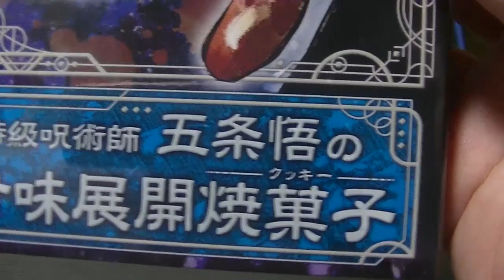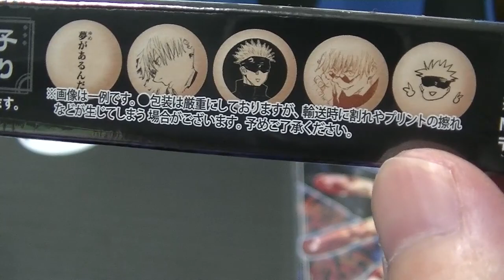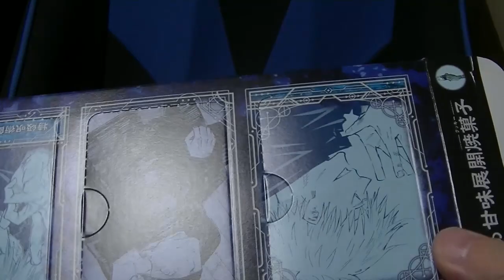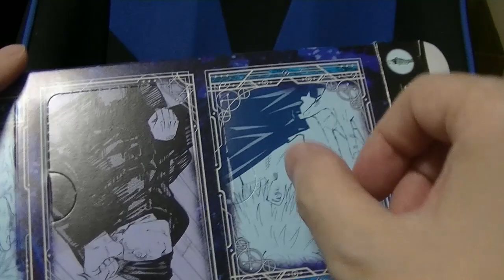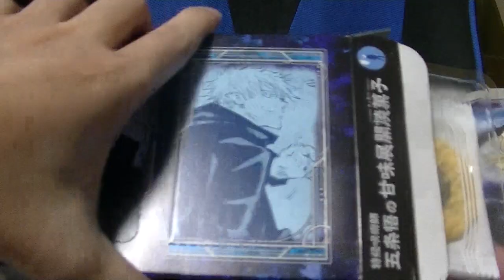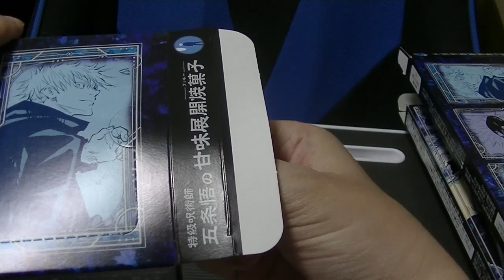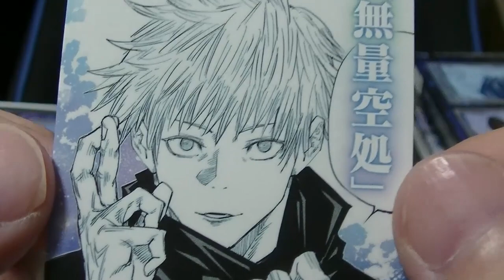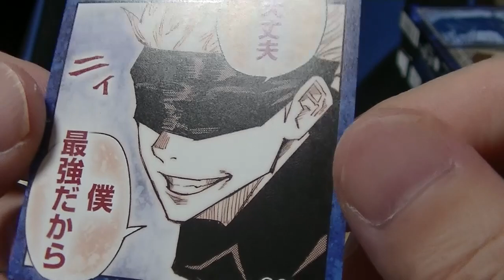呪術廻戦 特級呪術師 五条悟の甘味展開焼菓子を開封しました これって全部アタリじゃん！ jyujyutukaisen